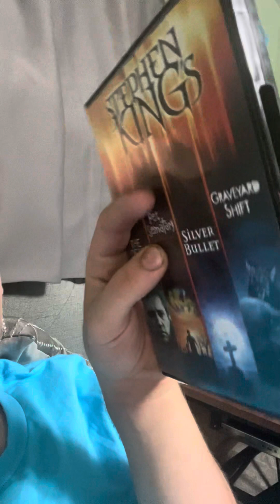Pet Sematary (1989) Movie Review - Great Horror Movie (Halloween 2023 Edition)